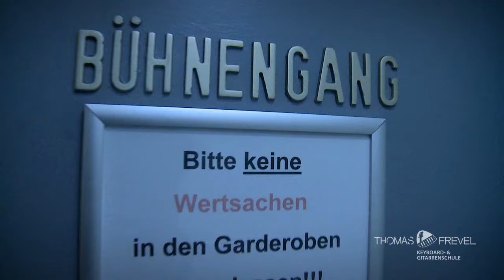Weihnachtsshow 2014 "Making of"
Vielen Dank an alle meine Schüler, ihr habt die Weihnachtsshow zu dem gemacht was sie ist. Ich bin so stolz auf euch alle! Vielen herzlichen Dank auch an das wundervolle Team hinter mir: Simeon Klein ) Niklas Bott ) Jan Holle ( pp-tec.de ) Tim Heinz, Stefan Sartor Jan Greese, dem Friseur Duo aus Dreis Tiefenbach, der Bäckerei Hellmann aus Rudersdorf, dem Team der Siegerlandhalle, Thomas Wendt ) und allen fleissigen Helfern vor und hinter der Bühne!